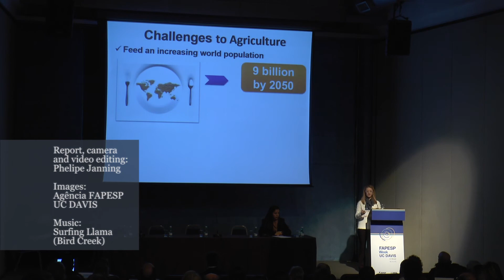FAPESP Week UC DAVIS in Brazil | Foods for Health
Integrating Biology and New Omics to guide Diet, Health and Agriculture

Interview with:

- Daniela Barile
Associate Professor and Principal Investigator, UC Davis - Food Science & Technology and Foods For Health Institute

May 12, 2015. São Paulo (SP)